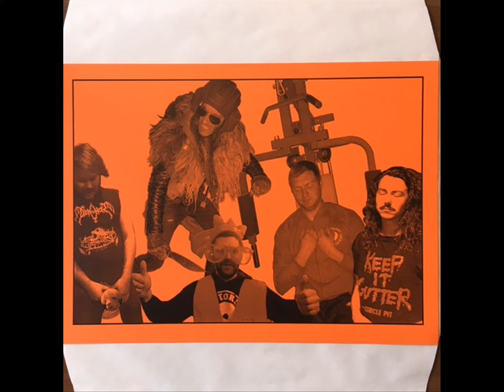Adolf Butler - No Shirt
Holland (2011)
Motorwolf Records